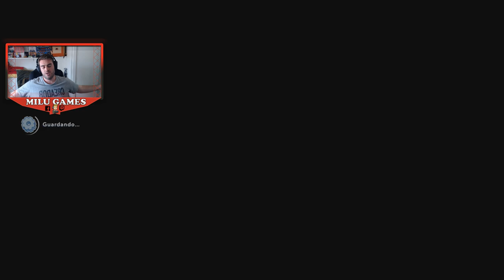TERMINAMOS PREMIUM 7 ¡TORRE DE LOS CONDENADOOOOS! 1er DLC Parte 66 - Mario + Rabbids Sparks of Hope